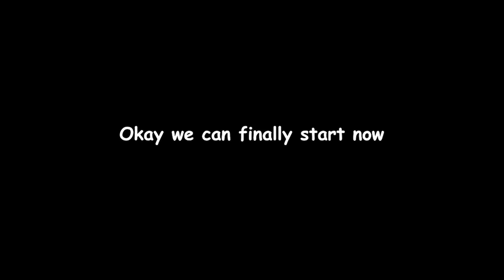Ranboo's terrible no good very bad road trip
We took one of the WORST road trips ever... Just not a good time playing the long drive with Slimecicle, sneegsnag, crumb, snifferish, and poodwattle really